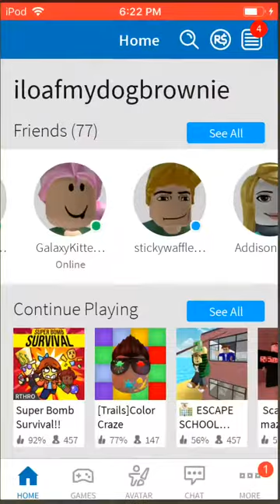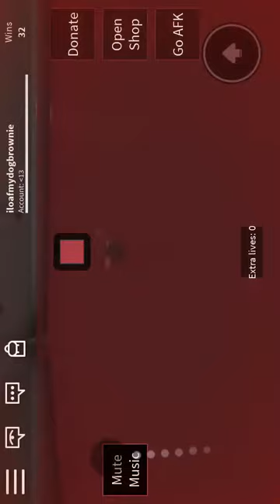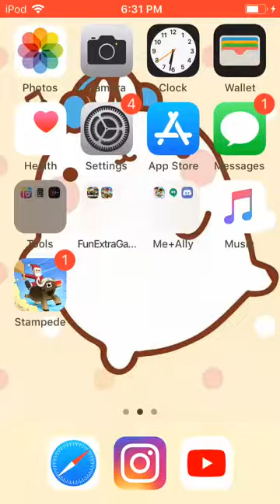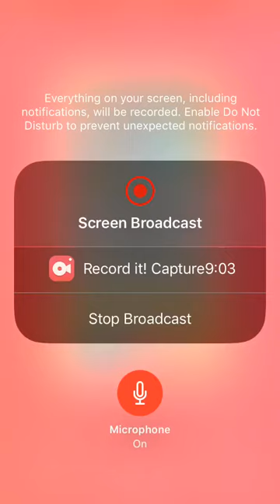ROBLOX: Color Craze Prt. 2 ft. Stickywaffle615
So how you play this color craze is: your given a color on the top of the screen, and there are a ton of squares. You have to find the squares that match the colors. I hope you enjoy!